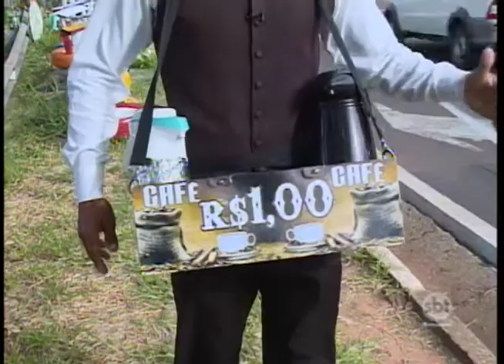Garçom de rua mostra como ser feliz